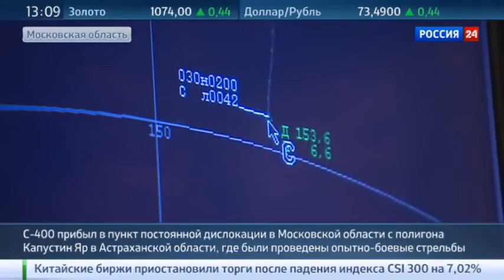ВКС России разместили С400 Триумф в районе Москвы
ВКС России получили новейший комплекс С400 и разместили его в районе Москвы для защиты неба над Москвой от летательных аппаратов.

бомбежка игил россией видео
россия бомбит игил видео ютуб
игил объявила войну россии видео ютуб
игил угрожает россии 12 ноября видео
авиаудары россии по игил видео
авиаудары россии по игил видео боевиков
видео игил в адрес россии
угрозы игил россии видео скоро очень скоро
бомбардировка игил россией видео боевиков
бомбардировка игил россией видео
видео ударов по игил россией
авиаудары россии по игил видео ютуб
игил сбили самолет россии видео
евгений поддубный
евгений поддубный корреспондент
евгений поддубный твиттер
война с евгением поддубным все выпуски